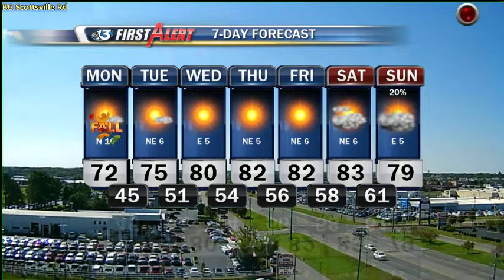Chris Allen's Monday 9/22/14 Midday Update